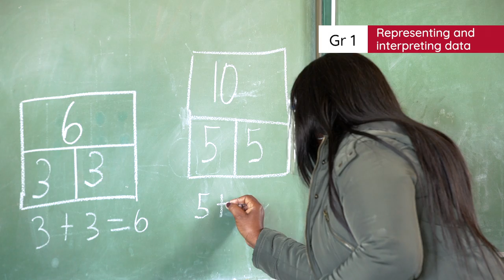4.14.3 Representing and interpreting data